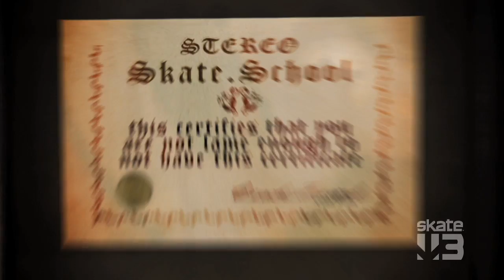SKATE 3 "Skate School" Making the Game, from EA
Developer video from EA on SKATE 3, to be released May 11, 2010.